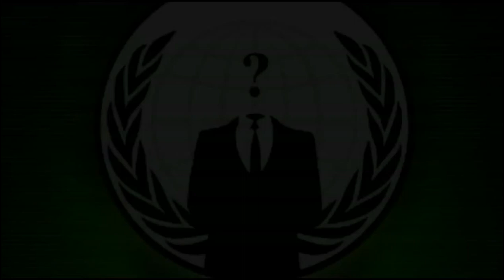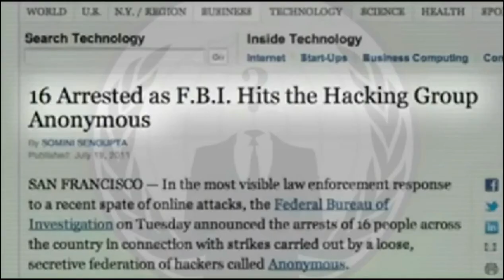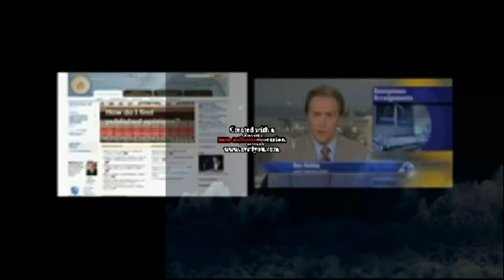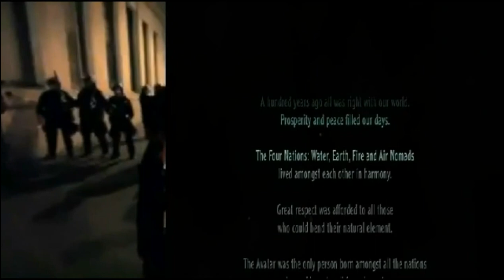666 - AntiCHRIST: Sovereign in Slaveville [Part 1]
reuploaded drama